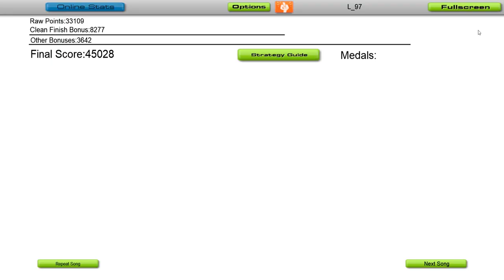Direct - I Know [Audiosurf]